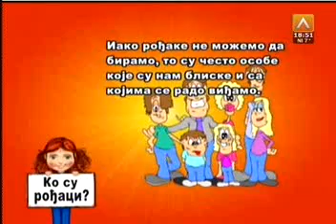Kefalica 21.03. drugi deo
Drugi deo emisije emitovanje 21. marta